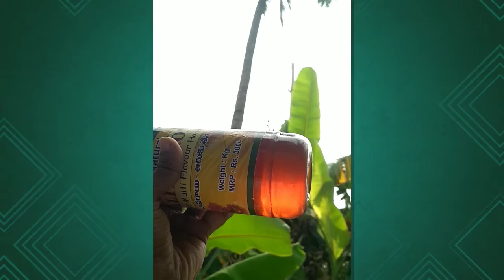My b'day bash 2020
This birthday treat to everyone a great discount on table mate (double)
A made in india  product.